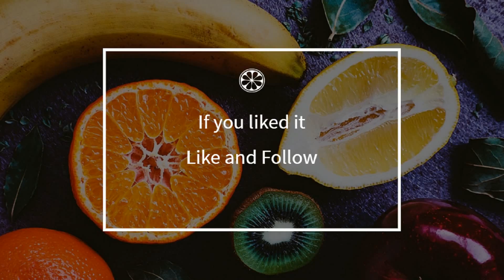How to cook - Rhubarb jam with oranges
Here is a beautiful french Rhubarb jam with oranges recipe !
 This video will teach you how to do a great Rhubarb jam with oranges, simply and easily !